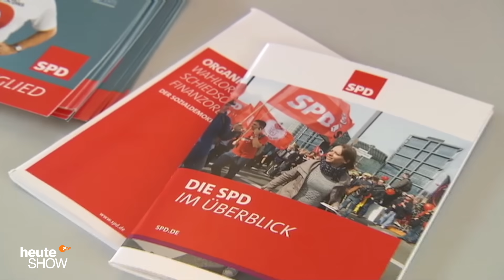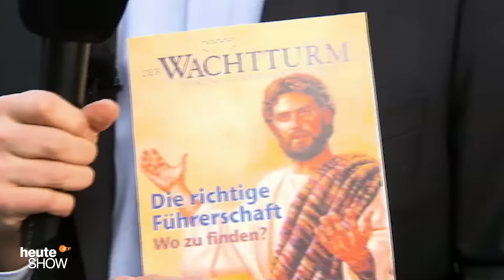Lutz van der Horst tritt aus Mitleid in die SPD ein | heute-show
Den Sozialdemokraten geht es schlecht - aber wir können es uns nicht leisten, nach der FDP noch einen wichtigen Medienpartner zu verlieren. Lutz van der Horst muss eingreifen. (heute-show Classics vom 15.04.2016)